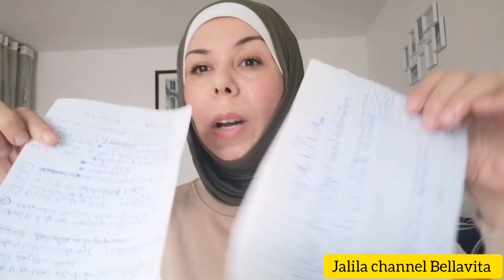🚻فيديو مهم جداا👍🇨🇵نساء ورجال العمل في لاكونتين مزايا /مساعدة FSL ما هي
شكرا لناس الخير اللي كيشجعو المحتوى، اللي فيه الإفادة 💕👍👍🇨🇵💕💕